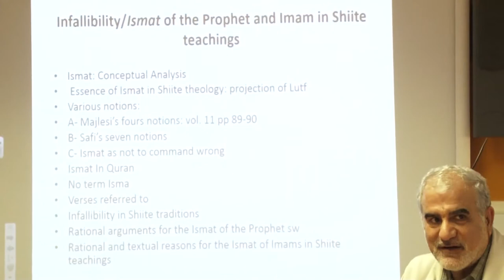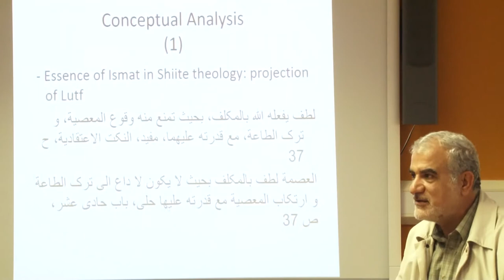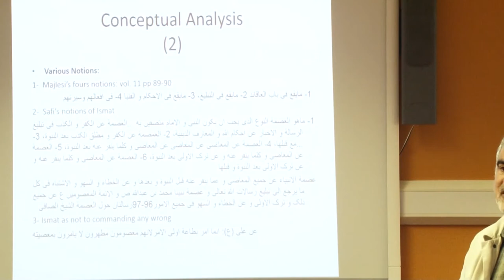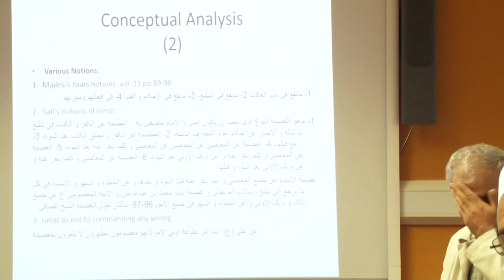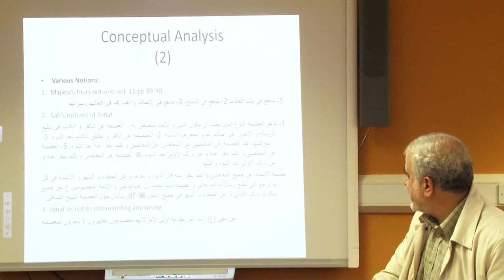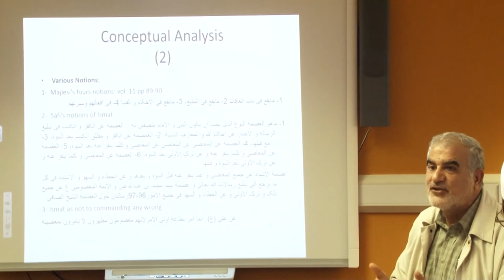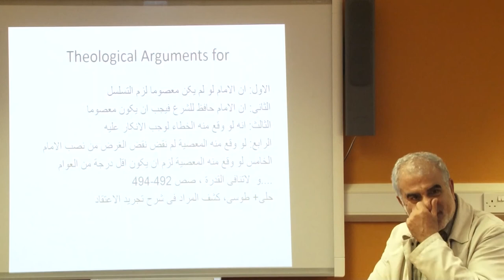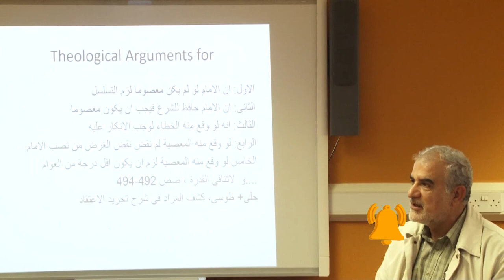Concept of Imamology & Infallibility in light Shia perspectives | Prof Ghari Seyed Fatemi | CIMS 2/3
Event date: 24th Sept 2021
Professor Mohammad Ghari Seyed Fatemi outlined the mainstream Shia belief of ismah according to classical theologians as being the Prophet & Imams being protected from mistakes, sins, or anything that would make them be worthy of blame.
Amongst the different opinions amongst Shia theologians, Sayed pointed that a minority believe the Prophet (and by priority the Imams) having the possibility of forgetting. He then went on to highlight the arguments used by the Shia theologians; that if the Imam is not infallible it would result in infinite regress.
This is because if the Imam is not infallible the follower would have to find someone else who doesn’t make mistakes in religious affairs to be a point of emulation. This would continue until infinity or it would need to stop somewhere – and for the Shia it is the Imam who is the perfect guide and free from mistakes and sin (at the very least in terms of religious affairs). The Sayed also went on to briefly explain his own understanding of the scope of ismah. (Video part 2 of 3).

📌  Al-Mahdi Institute Programs:
💻 Access Islamic studies and Arabic anytime, anywhere: